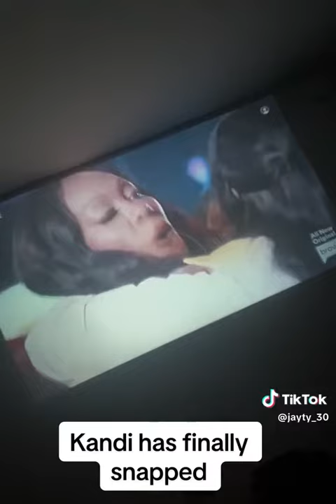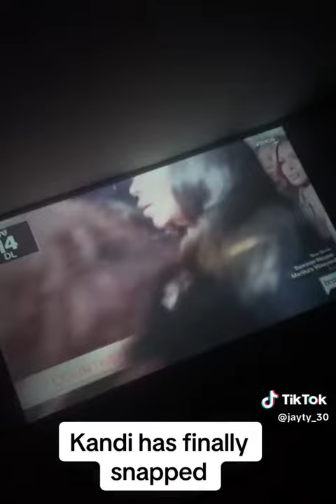Kandi goes off on Marlo Hampton + Monyetta, Drew and Kenya Hold Kandi back RHOA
Housewives/Drama

Kandi and Marlo's argument almost leads to a full fledged Brawl  but Sheree, Sanya, Courtney, Drew Sidora and Monyetta Shaw-Carter interfere